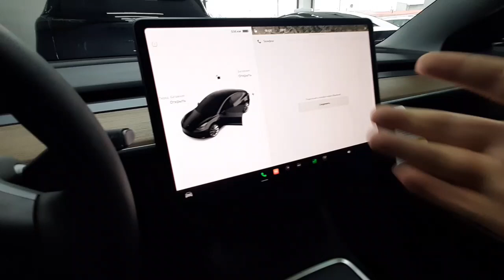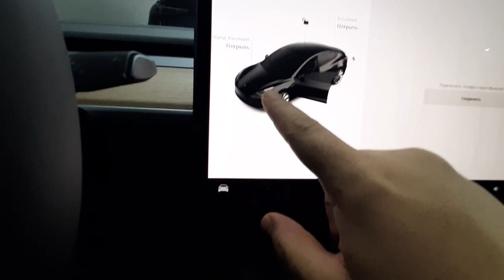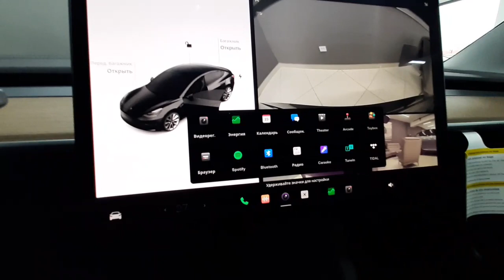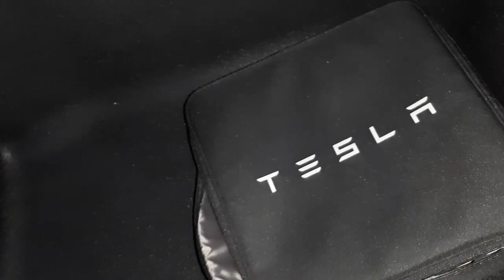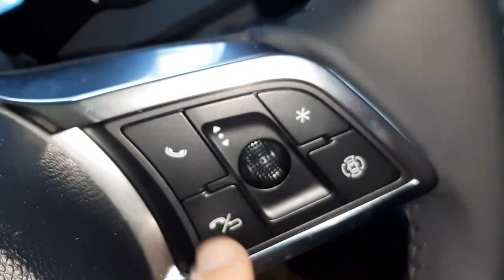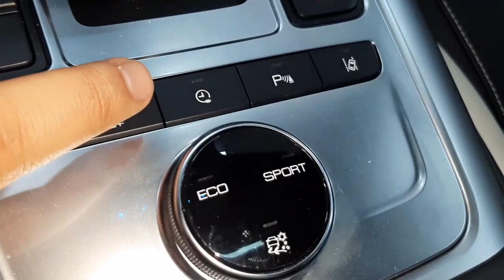Qimmat elektromobillar -2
Dunyo avtomobillari, avtomobil dunyosi!